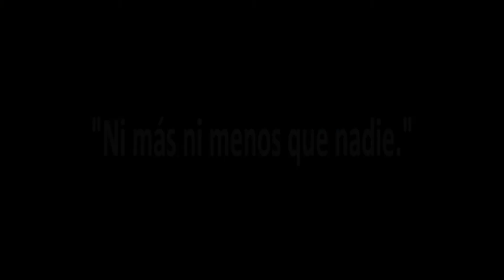SOPLA Mc 6, 1 6 II - Claudio Inglese (Martillero - Catequista)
No ser, ni sentirse, mas ni menos que nadie.